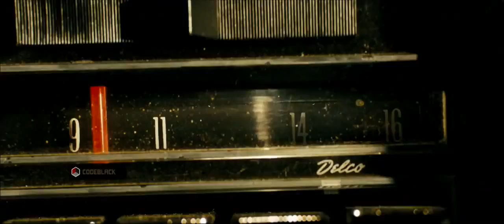Transformers 2007 movie First Trailer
Transformers 2007 Trailer Shia LaBeouf, Megan Fox, Josh Duhamel